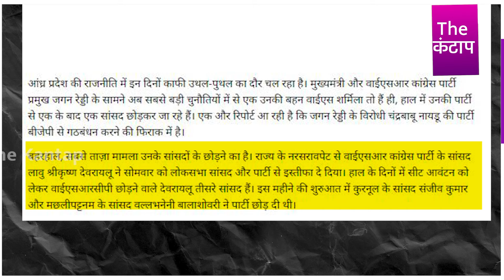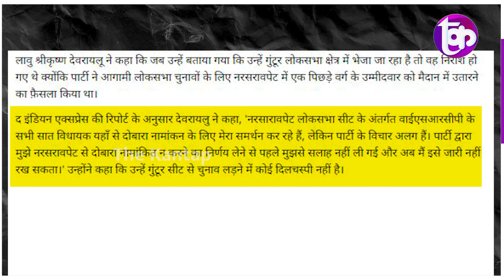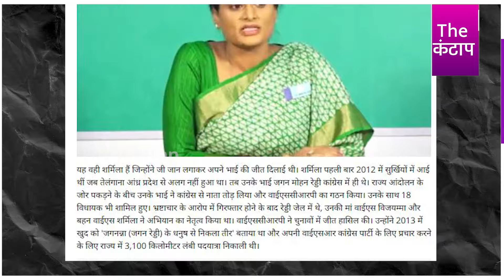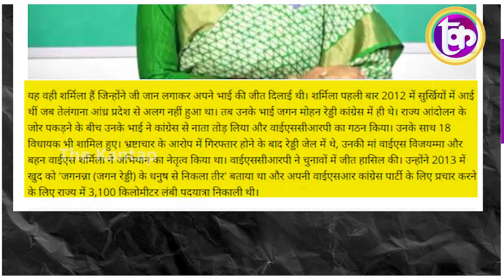Andhra Pradesh से भी भाजपा साफ़ ? Reddy की बहन का कमाल ! दक्षिण में Congress का जलवा | The Kantap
समझे...